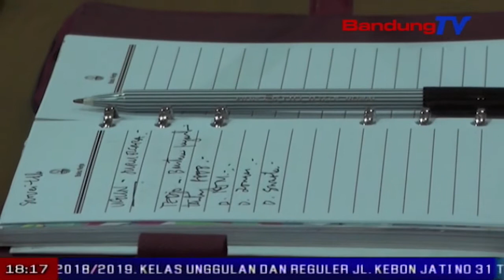Komisi 5 DPRD Jabar Terima Aspirasi Terkait PPDB 2018 | SBR | BANDUNG TV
SBR | BANDUNG TV | NIKEN PRATIWI | Forum masyarakat peduli pendidikan Jawa Barat menyampaikan kepada komisi lima dprd jabar, banyak masyarakat yang dirugikan akibat sistem PPDB 2018. Wakil ketua komisi lima DPRD Jabar pun akan segera memanggil Dinas Pendidikan Jawa Barat, untuk mengevaluasi sistem penerimaan peserta didik baru 2018.